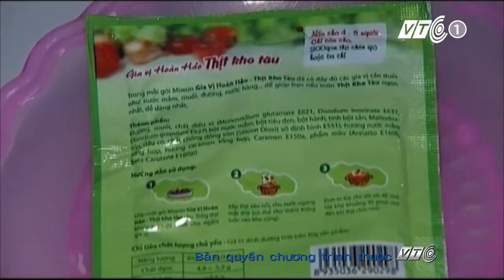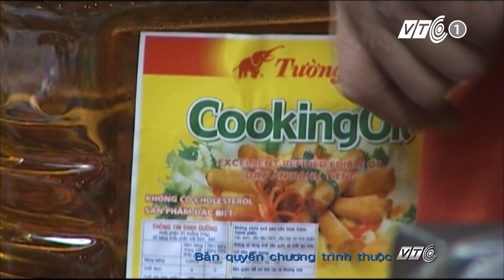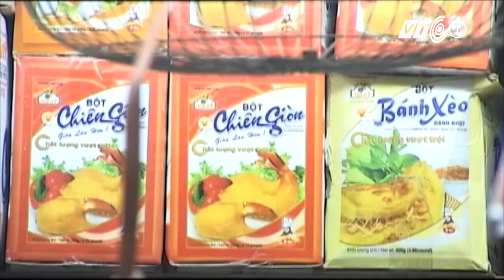Tuyệt chiêu nấu các món kho cực ngon | VTC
VTC | Những món kho được chế biến phức tạp hơn nên không phải ai cũng biết bí quyết để nấu những món kho ngon và bổ dưỡng. Xem clip để học được tuyệt chiêu làm các món ngon hơn.